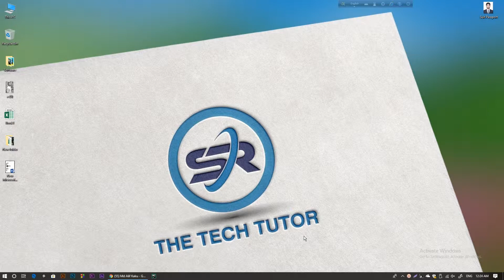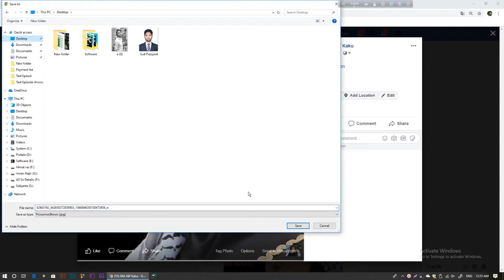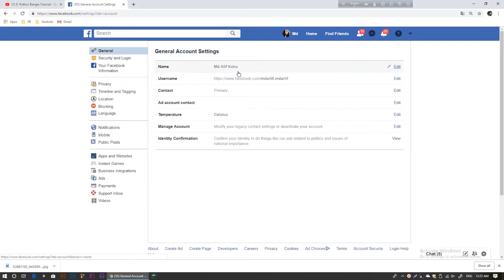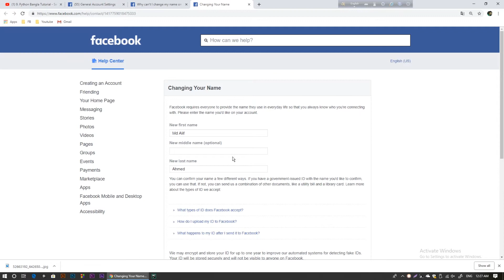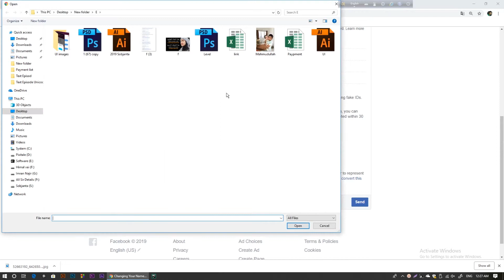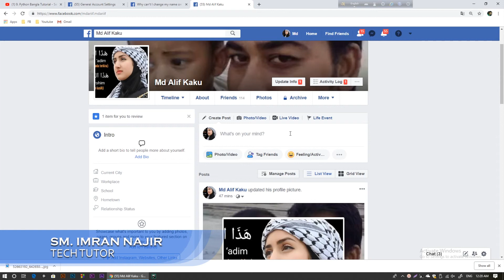প্রতিদিন একবার ফেসবুক নাম পরিবর্তন করার পদ্ধতি।